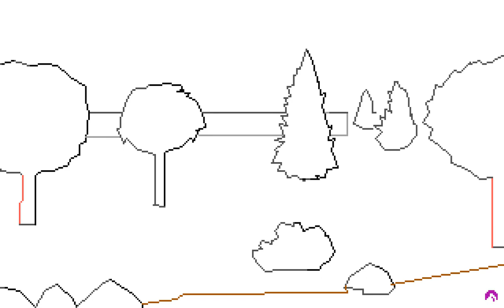Mixed-Up Mother Goose (SCI) - Picture #033 (Drawing Timelapse)